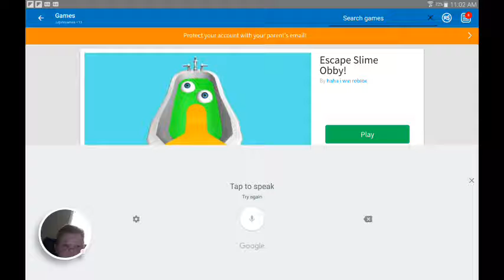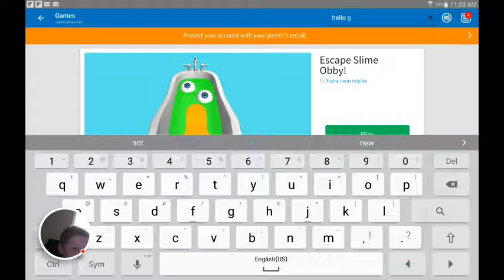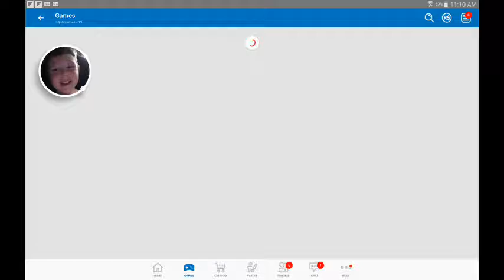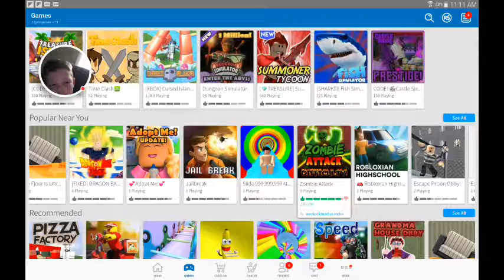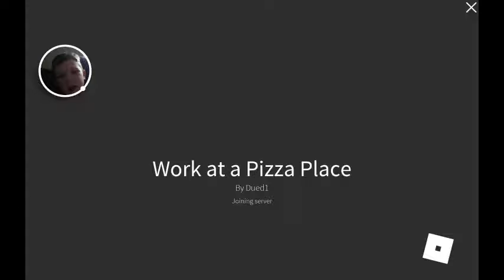The best secrets of bee swam(2)